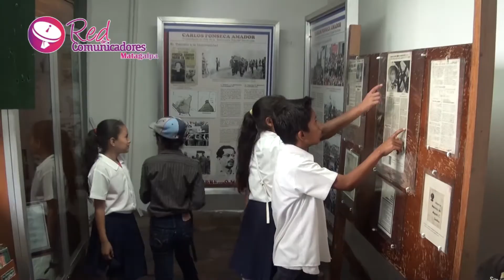Juventud Matagalpina Celebra El 79 Aniversario Del Natalicio Del Cmdte. Carlos Fonseca